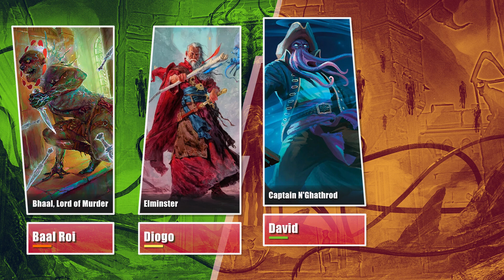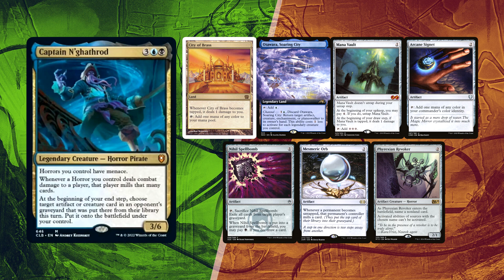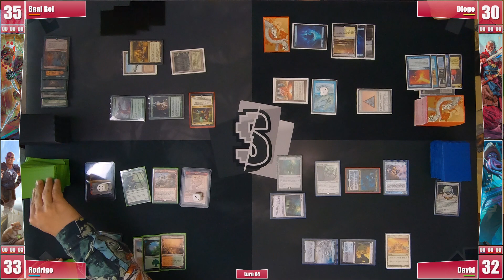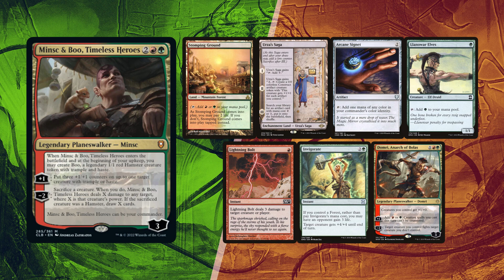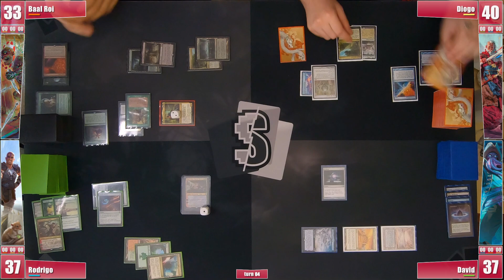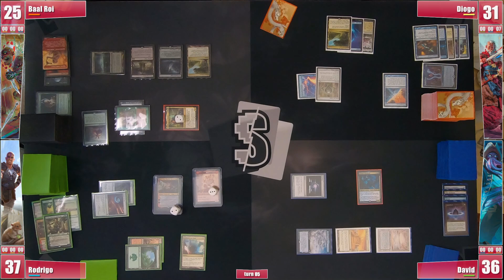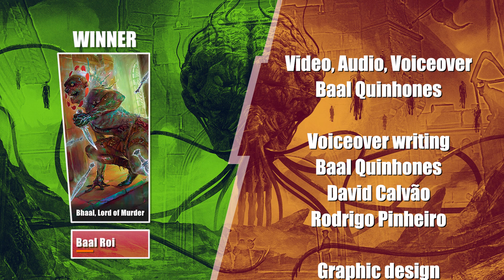Commander Legends 2 - Baldur's Gate - Bhaal, Elminster, Cap N'ghathrod, Minsc & Boo - Gameplay Ep111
Check out all new commanders from Commander Legends - Baldur's Gate!

❂ Bhaal, God of Murder is playing Baal, what else? A Hulk list where Bhaal can replace Melyra in some alternate lines
❂ Diogo brought Elminster! A Polymorph deck aiming to generate infinite mana to eventually draw the whole deck and win with Jace, Wielder of Mysteries
❂ David picked up Captain N’ghathrod! Mostly a milling deck, aiming to slowly accrue value and win through a myriad of ways
❂ Last but not least, Rodrigo brought Minsc & Boo, Timeless Heroes! As a Boo lover, this list relies on similar wincons to his other Minsc deck